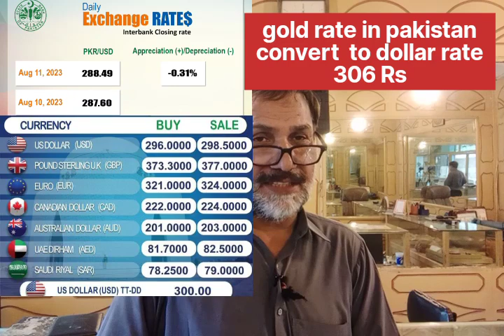Today gold rate in pakistan | 12 Aug 2023 Gold price | Dollar rate | Usd to pkt | Dhaniaal tv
Gold rate in Pakistan today ,9 August, 2023,
gold price,
dollar rate,
currency rate,
breaking news,
رَبِّ ارْحَمْهُمَا كَمَا رَبَّيَانِيْ صَغِيْرَا